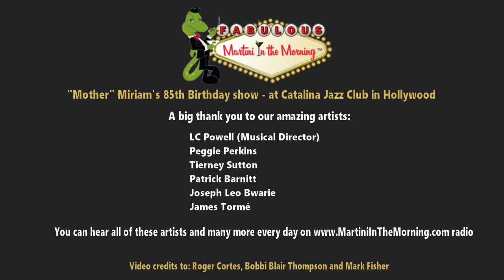"Mother" Miriam's 85th Birthday Show at Catalina Jazz Club - June 25th 2023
Martini in the Morning's "Mother" Miriam turned 85 and we had a big celebration at Catalina Jazz Club with amazingly talented artists - Tierney Sutton, James Tormé, Peggie Perkins, Patrick Barnitt, Joseph Leo Bwarie and LC Powell who was also our musical director. For those that couldn't come to LA for the show, here is some video. You can also hear all of these talented artists and many more on our radio station - listen for free on TuneIn Radio app in the USA (also ask Alexa or Google devices to "play Martini in the Morning on TuneIn Radio"). Countries outside of the USA can listen via subscription on our website.